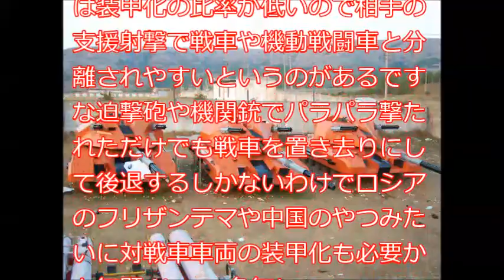ロシアの最新鋭戦車 T-14を語るぞ!!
10式、M1エイブラムズ、T-14アルマータ

NATOの対戦車兵器はロシアの

t-14 戦車,
t-14 アルマータ,
t-14 ズベズダ,
t-14 プラモデル,